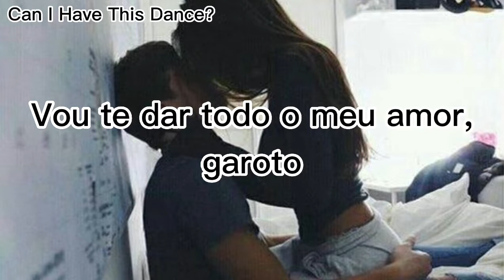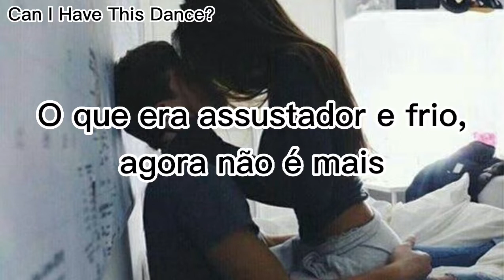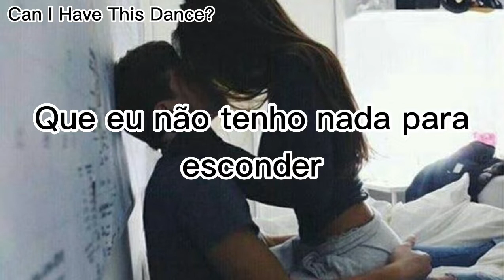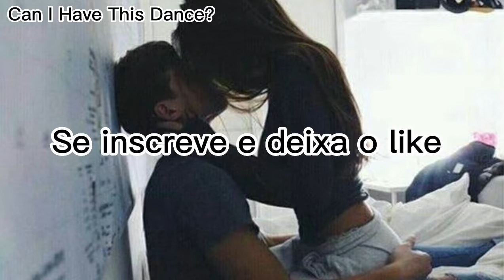Glee - Like A Virgin (Tradução)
Oii pessoal!! hj trago a tradução da música like a virgin versão glee,espero q gostem!! se sintam todes bem vindes!!